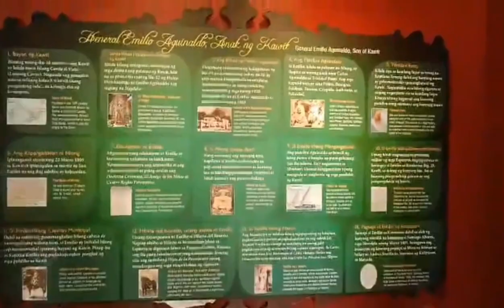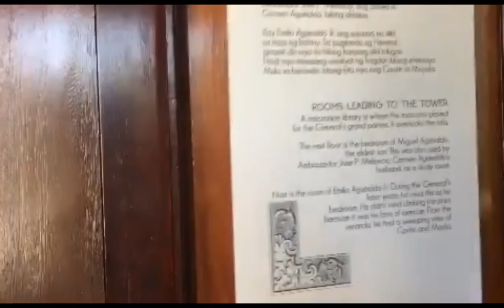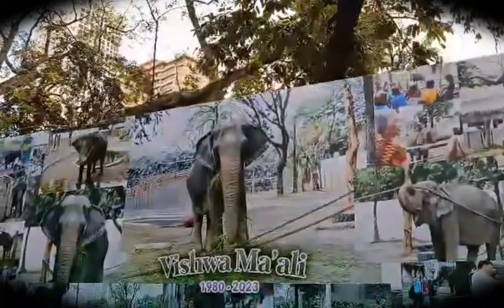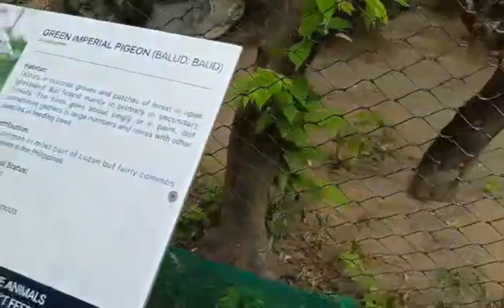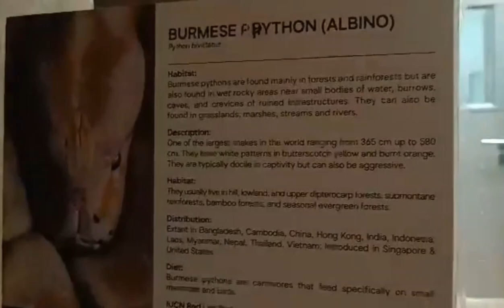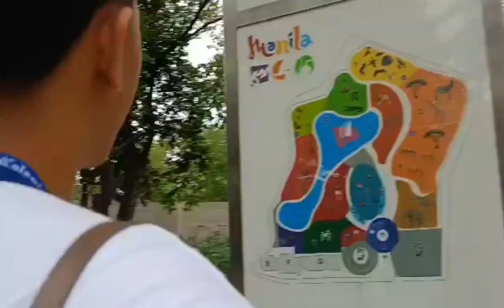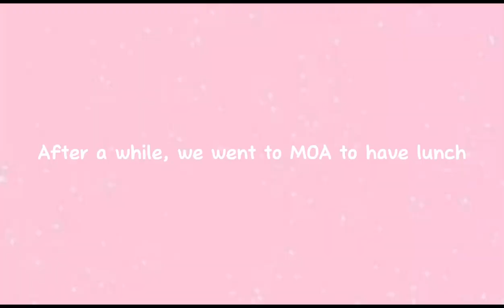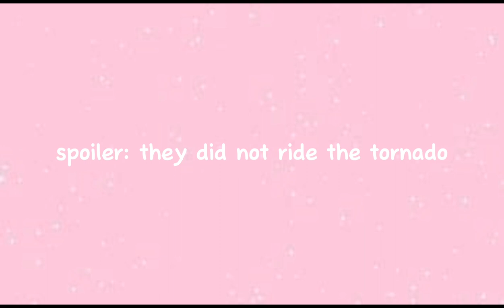Fieldtrip sy 2023-2024